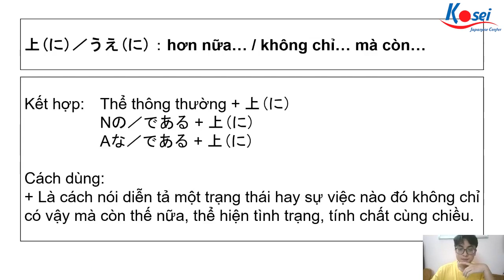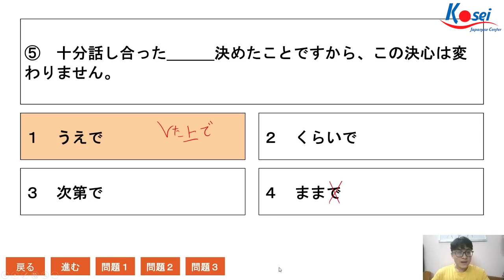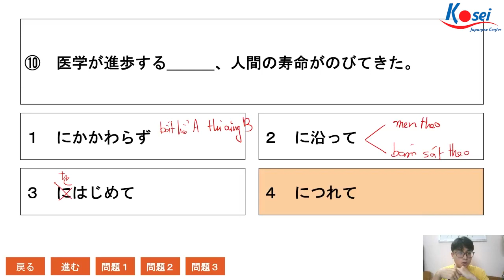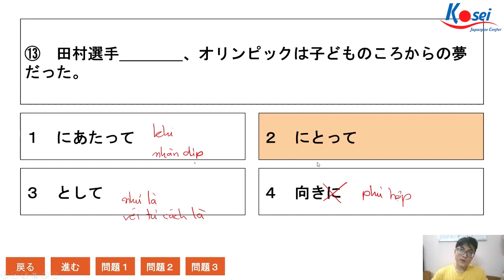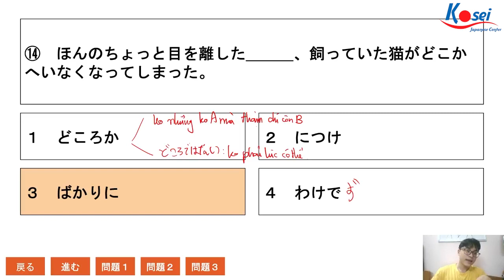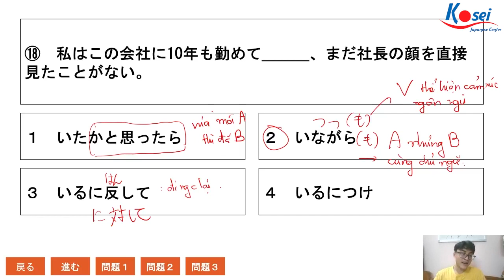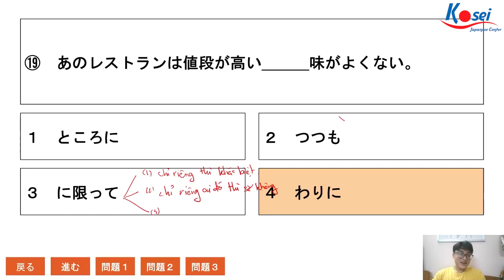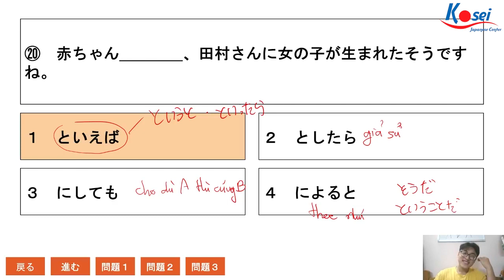Luyện đề N2 - Đề 15 (Phần Bunpou) - Chinh phục kỳ thi tháng 7/2021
Tiếp tục cùng Kosei chinh phục JLPT N2 nha